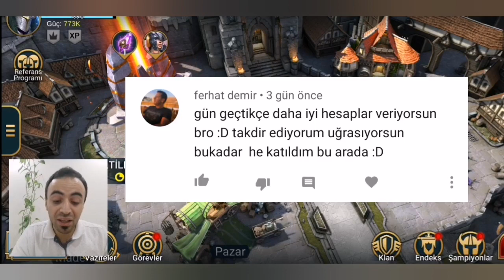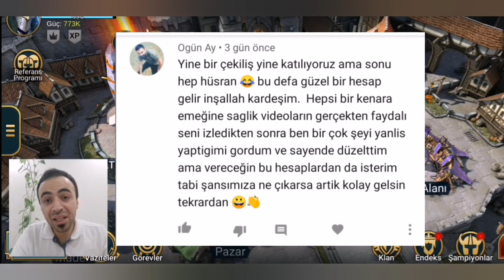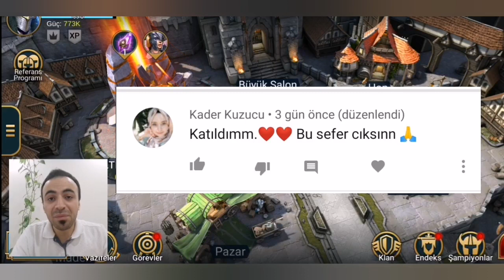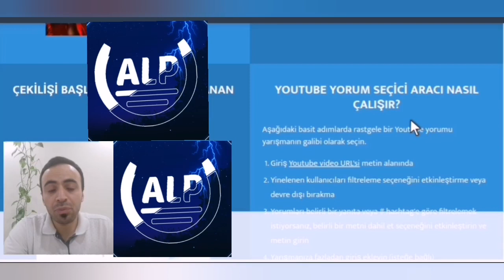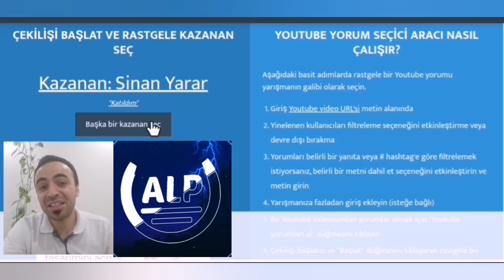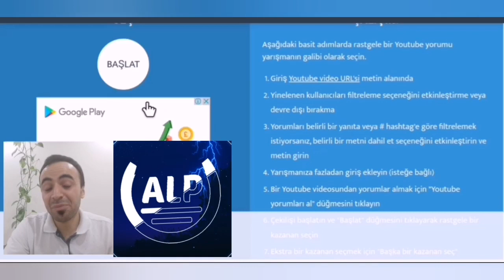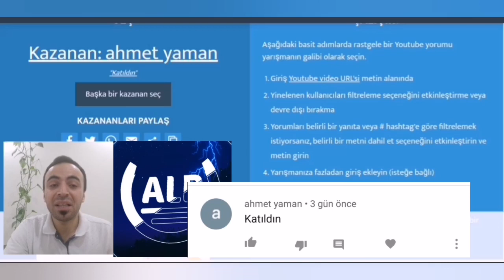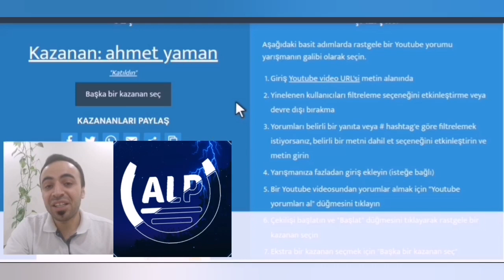RAID: Shadow Legends Türkçe | ÇEKİLİŞ SONUCU (Ölümsüz Takım)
RAID: Shadow Legends Türkçe Çekiliş Sonucu
Merhaba bu videomda Raid Shadow Legends oyununda yapmış olduğum Çekilişin sonucu belli oldu. Kazanan arkadaşları tebrik ediyorum. Birsonraki Çekiliş Videomda Görüşürüz.

RAID Shadow Legends Türkçe videoları yayınlamaya devam edeceğim.
Kanalımda RAID Shadow Legends Taktik ve Öneri videoları vardır ve RAID Shadow Legends yeni başlayanlar için başlangıç videoları mevcuttur.

Alp Legends YouTube kanalimda RAID Shadow Legends Türkçe oyun videoları vardır. Elimden geldiğince sizlere en kaliteli videolar üretmeye çalışıyorum. İyi eğlenceler...

Oyun ile ilgili tüm bilgilere ulaşa bileceğiniz Türkçe Wep Sitesi linki

İşte Raid: Shadow Legends için yükleme bağlantım. Oyunu bu bağlantıdan yüklersen ikimiz de gücümüzü artıracak ücretsiz eşyalar elde edeceğiz!